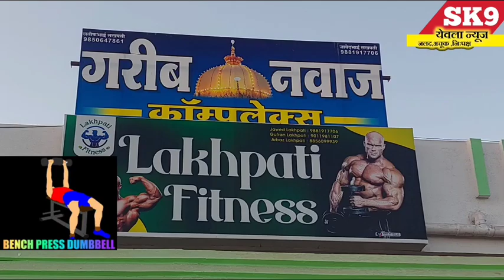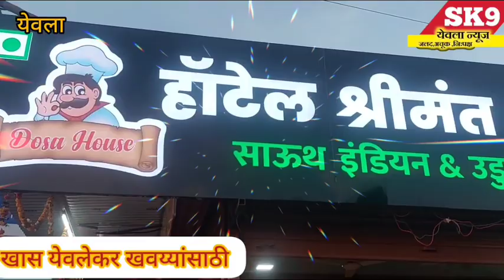yeola news:"सायन्स ओलंपियाड परीक्षेत साई सिद्धी पोद्दार स्कूलच्या विद्यार्थ्यांची सोनेरी कामगिरी.